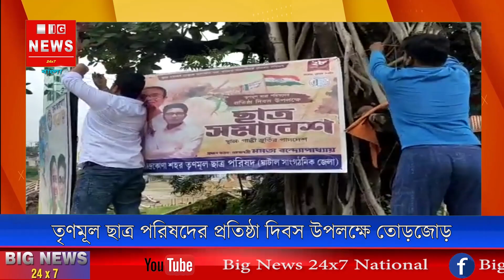রেজিস্ট্রি অফিসে চুরি গেলো মোবাইল তৃণমূল ছাত্র পরিষদের প্রতিষ্ঠা দিবস উপলক্ষে তোড়জোড় লিখন কর্মসূচী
রেজিস্ট্রি অফিসে চুরি গেলো মোবাইল
প্রশ্ন উঠছে সরকারি অফিসের নিরাপত্তার বিষয়

অন্যদিকে

তৃণমূল ছাত্র পরিষদের প্রতিষ্ঠা দিবস উপলক্ষে তোড়জোড় চন্দ্রকোনায় চলছে  ফেক্স,দেওয়াল লিখন কর্মসূচী